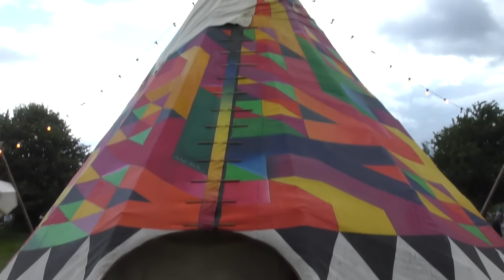Sand Mandala in a Tipi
Lets make a sand mandala together! Colored sand & stones are placed on the table to create a 7 pointed star, then projection mapped onto at night.